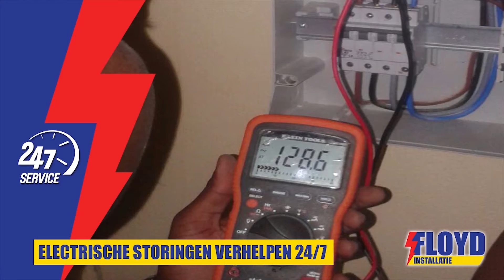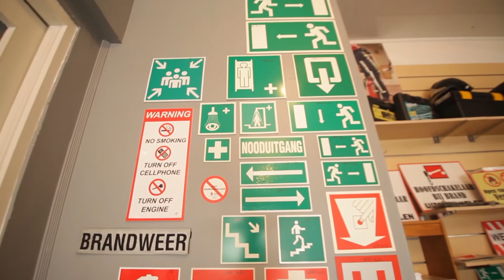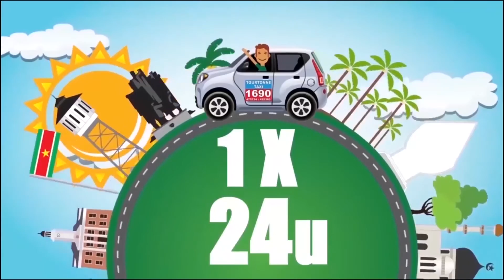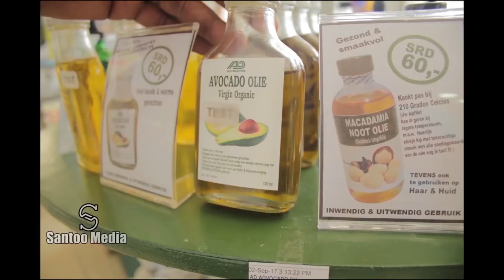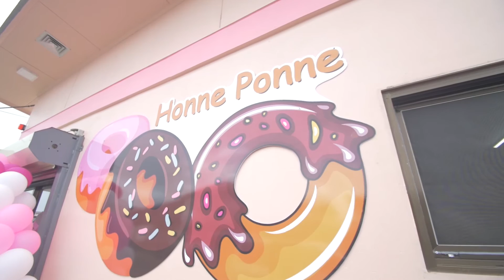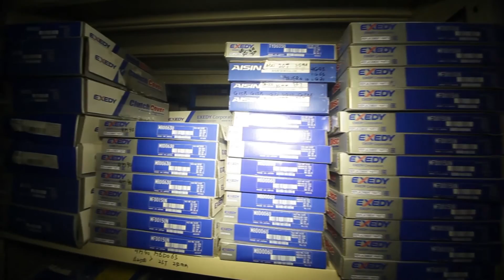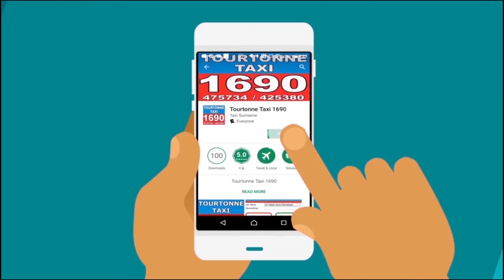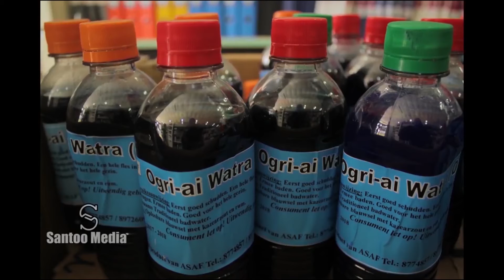Tap A Dek 4 September 2019